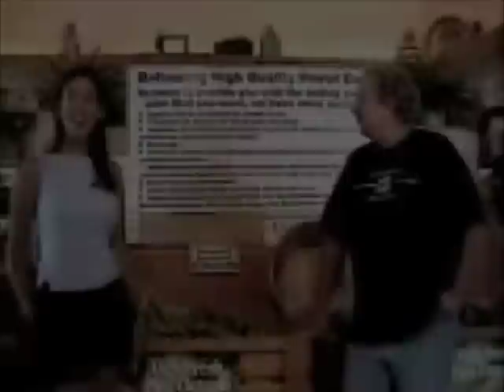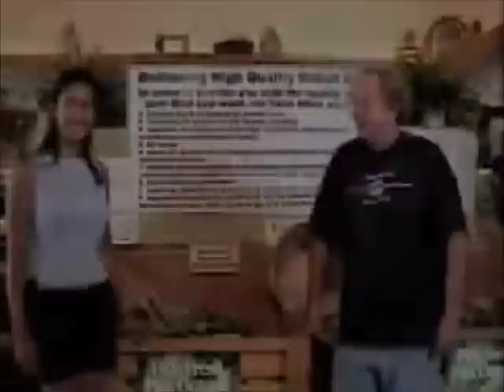Genetically engineered and conventional sweet corn -- Sept. 2000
Back in 2000, Farmer Jeff Wilson and I thought we'd try and figure out if the consuming public wanted genetically engineered crops or not. As Jeff would say, if people aren't going to buy it, why would I grow it?
I recently discovered some of that old video. This was way before youtube, but the idea was, for those who couldn't visit the farm, we would bring the farm to them. The original press release can be found
We'll be releasing a bunch of Farmer Jeff videos on youtube over the next couple of months, to provide some insights into the food production trade-offs that farmers face every day.
Dr. Douglas Powell
associate professor
scientific director
International Food Safety Network
dept. diagnostic medicine/pathobiology